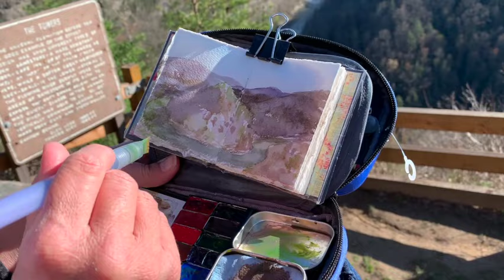Hike and Paint: Mini Plein Air Painting.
Mountain Top Outdoor painting with my new Pocket Palette Art Toolkit. (not sponsored). Relaxing Hike and Paint at the Breaks Interstate Park.

Pocket Palette is filled with Daniel Smith Watercolors:
Essential Watercolor Starter Set with 6 colors
*(Fill the rest of the pans with the colors you like.)
Kuretake Fude Water Brush Pen
LIHIT LAB Large Capacity Zipper Pencil Case
Mini Tin (extra mixing space & used with paper towel for removing excess paint)
Sakura Pigma Micron Pens